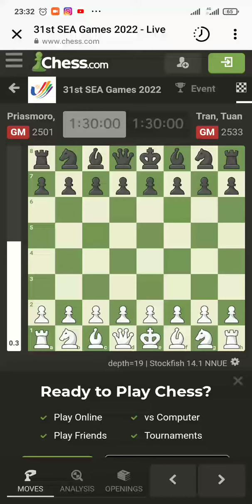Partai Catur GM Novendra Priasmoro(🇲🇨) Vs Tuan Tran